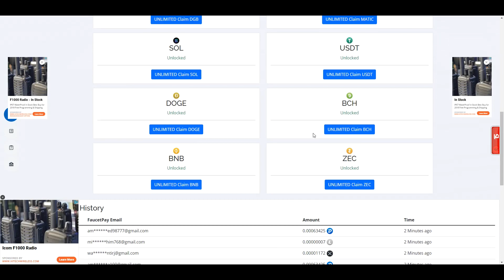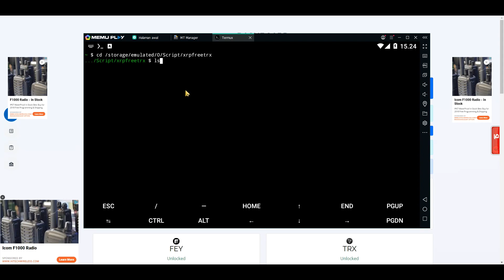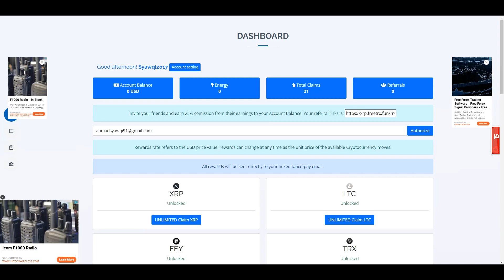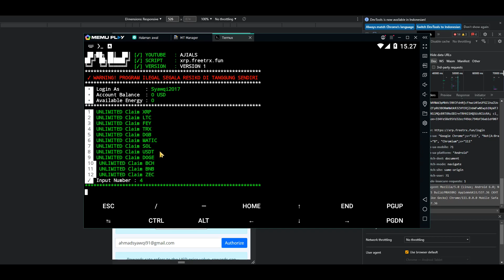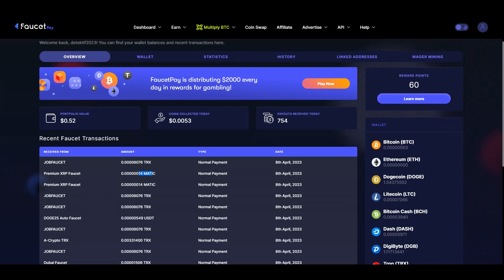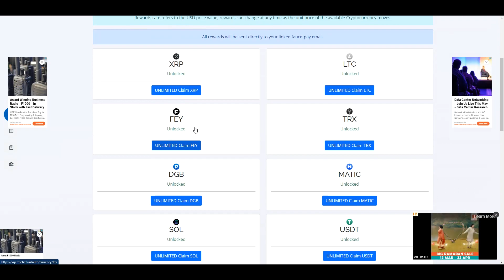UHUY : 12 CRYPTO TERKLAIM SEMUA DALAM SATU WADAH !! GASKEN MASIH ANGET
Hallo Lur !!

bagi yang ingin join silahkan klik link yang ada di deskripsi video ini ya !!

Perintah Termux  Saat Pertama Kali Pakai :
- apt update
- apt upgrade
- pkg install php
- termux-setup-storage